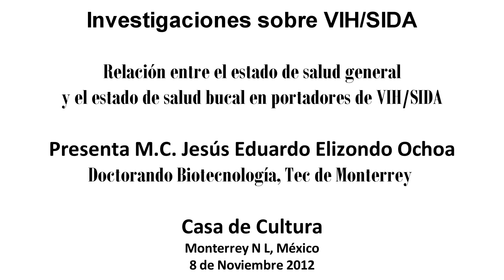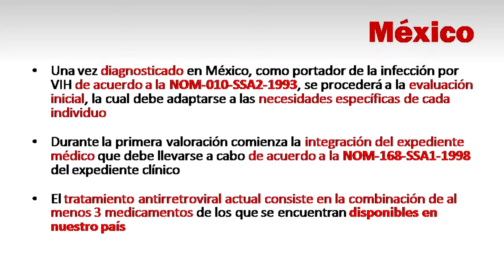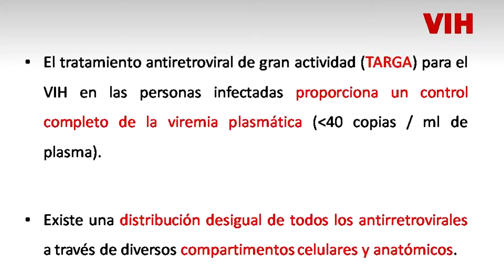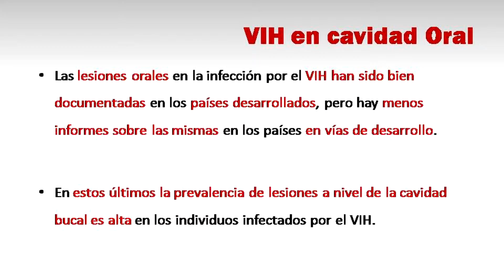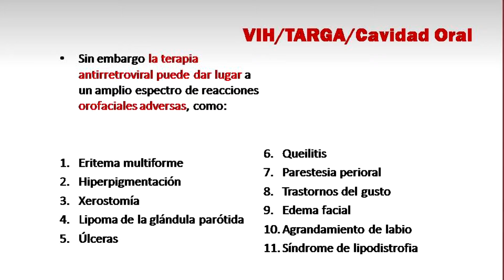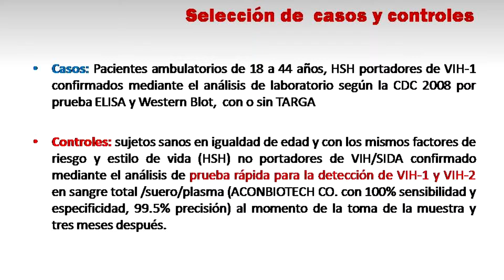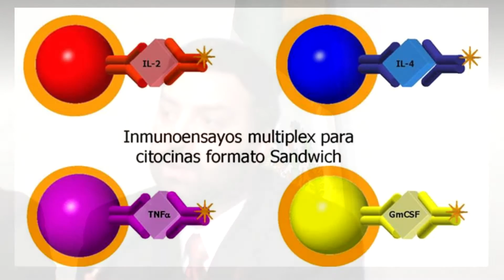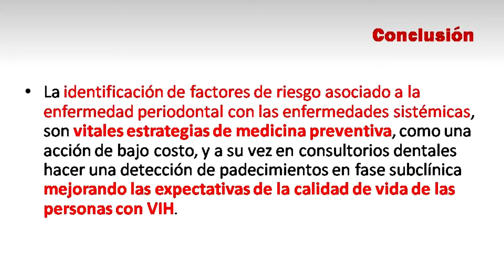Relación entre el estado de salud general y el estado de salud bucal en portadores de VIH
El 8 de noviembre de 2012 se presentaron en la casa de cultura de Nuevo León, dos investigaciones relacionadas al tema de VIH/SIDA, en esta segunda entrega presentamos al Dr. Eduardo Elizondo del Tec de Monterrey con su investigación "Relación entre el estado de salud bucal y el estado de salud general en portadores de VIH".